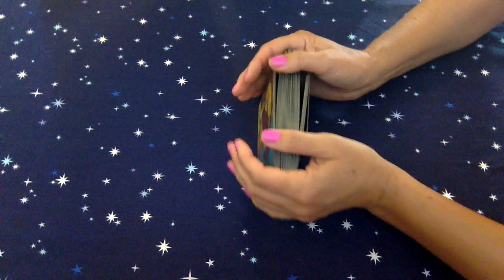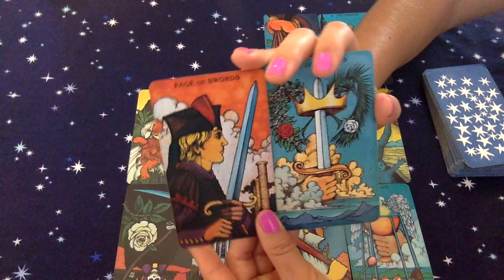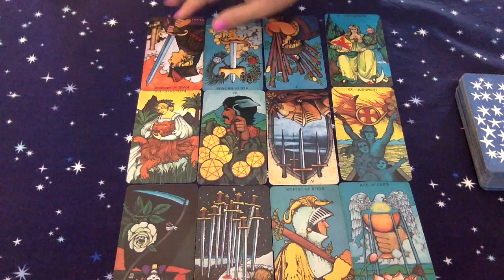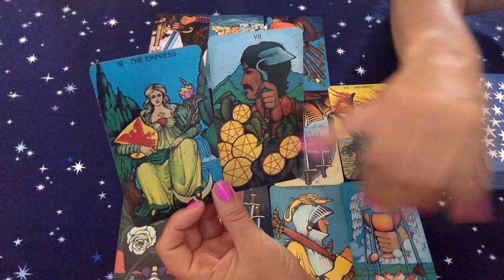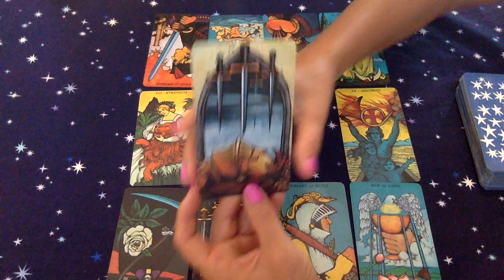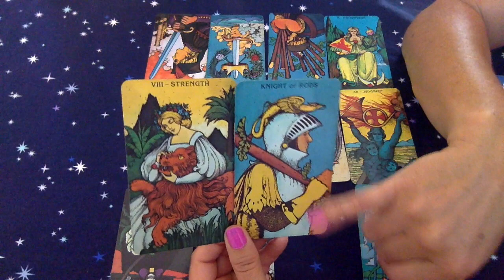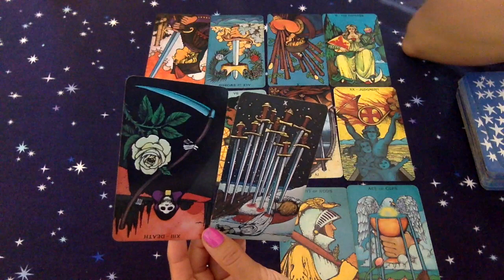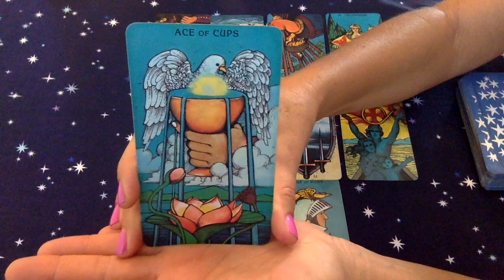Sagittarius September 2016 Tarotscope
Sagittarius September 2016 Tarotscope - Monthly forecast for September for Sagittarius

blessings,
Gwendolyn